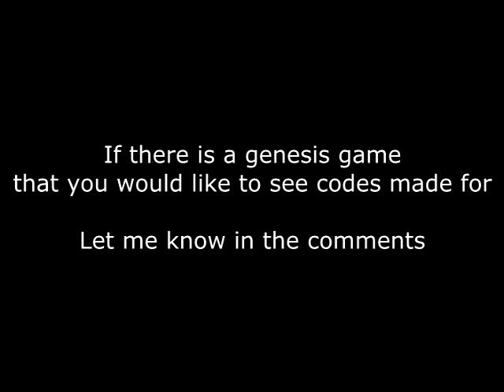Different colored levels in sonic 2 game genie codes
Sorry about the terrible quality I'm still looking for a better capture device. Video recorded from a sega nomad handheld genesis, no emulators.

These codes change the colors of some sonic 2 levels, try combining these with my "rainbow colored sonic" game genie code.